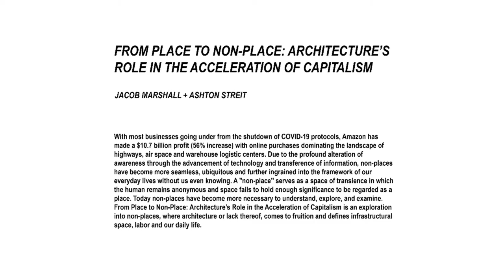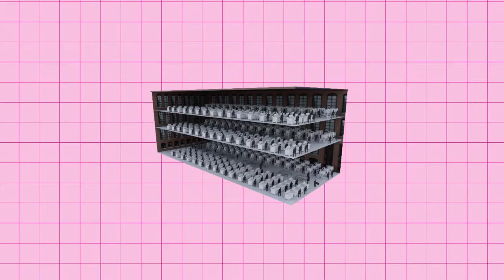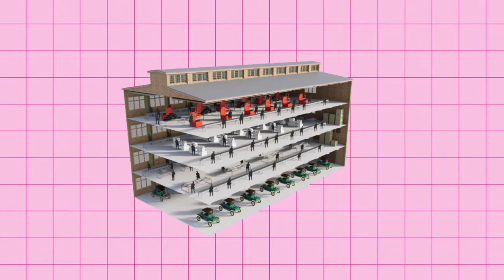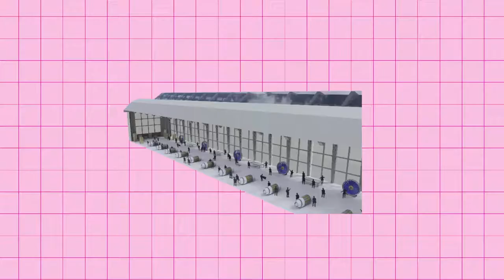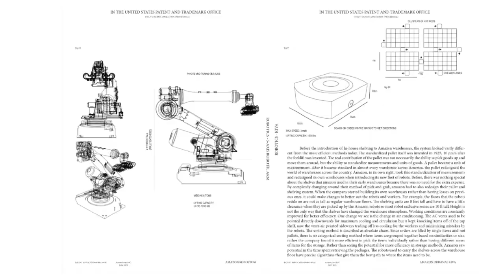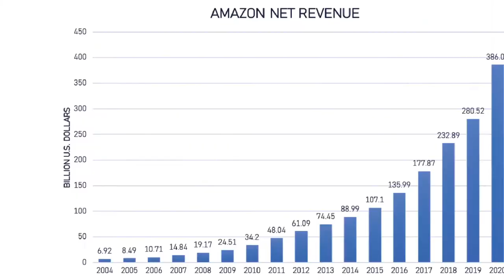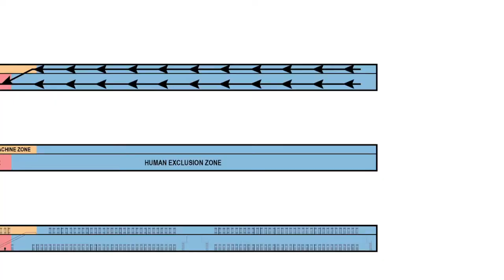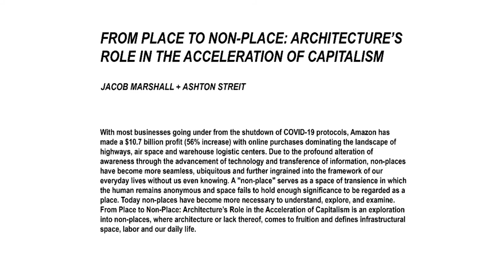From Place to Non-place: Architecture's Role in the Acceleration of Capitalism